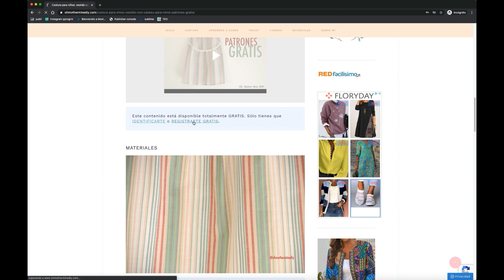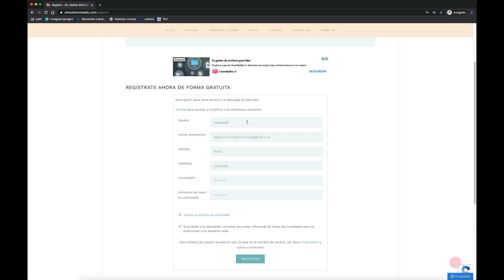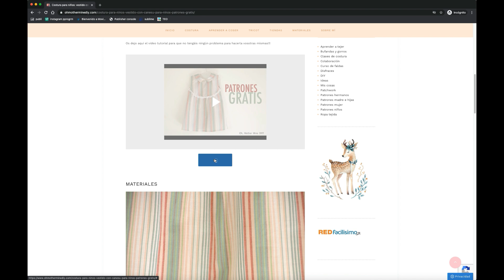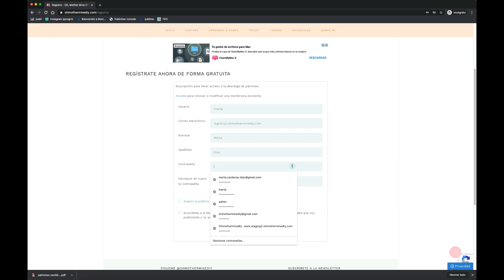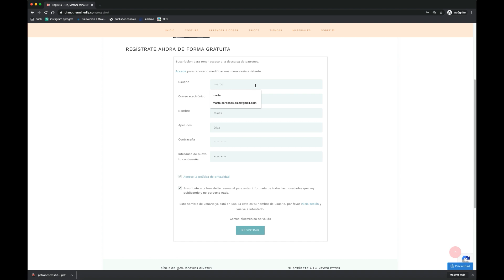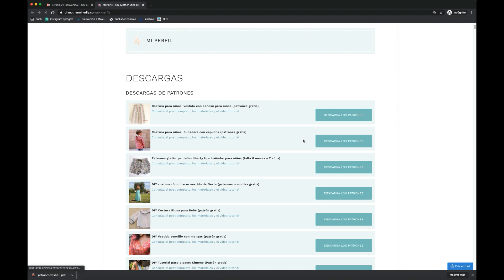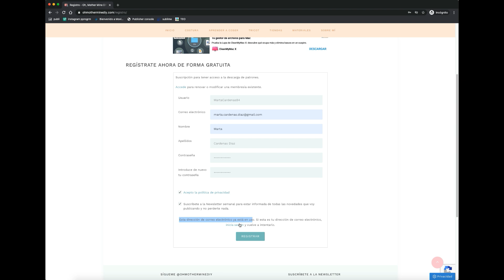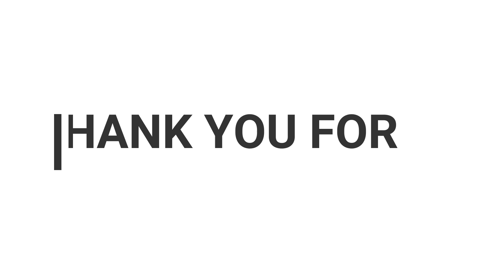How to register to the blog for free and without problems